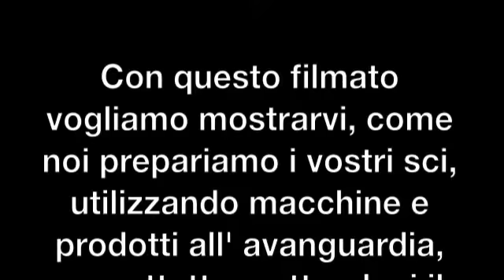Preparazione SCI ROSSINI SPORT